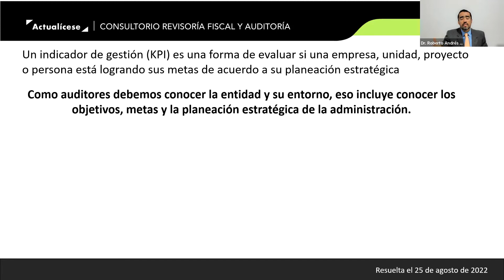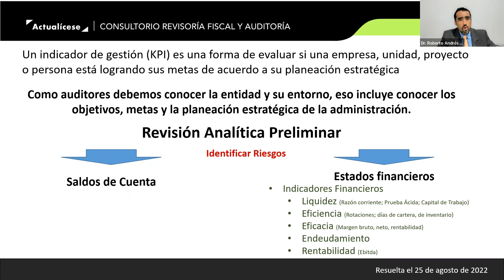Indicadores para la evaluación de desempeño en una auditoría financiera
¿Cuáles son los indicadores de gestión financiera claves para la evaluación de desempeño en una buena auditoría financiera?

El Dr. Roberto Valencia, especialista en auditoría y revisoría fiscal, indica que una auditoría financiera tiene como propósito incrementar el grado de confianza de los usuarios financieros sobre la información que presenta la administración; dicho grado de confianza se incrementa a través de un informe que contiene un dictamen, el cual dice dos cosas:

1. Que los estados financieros cumplen con el marco normativo aplicable.
2. Que los estados financieros se encuentran libres de error material.

¿Qué papel juegan los indicadores de gestión para el desempeño de la auditoría financiera?

En términos generales, los indicadores de gestión ayudarán a comprender la entidad y su entorno, identificar riesgos con respecto a estados financieros y en el ámbito de aseveraciones. Esto, considerando que cuando se entiende cómo funciona la entidad, el auditor puede formarse una idea de la compañía y de su desempeño financiero a través de una comparación con períodos anteriores y con otras empresas del sector; por lo tanto, desde esa premisa, los indicadores son preponderantes para identificar riesgos de negocio en marcha, continuidad, liquidez, y eficiencia.

En Actualícese encontrarás de manera frecuente consultorios, tutoriales, charlas, webinars y tips elaborados con los principales expertos del país en lo concerniente a la auditoría financiera.